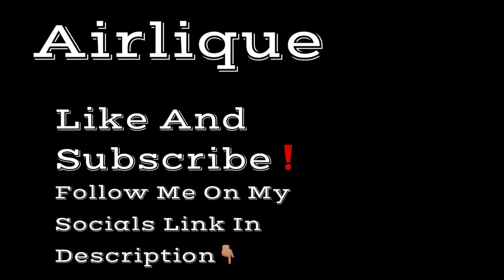RYU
RYU From STREET FIGHTER Is CRACKED😳

Pro Gameplay With New Ryu Skin And A Win❗️

Video Owned And Created By Airlique